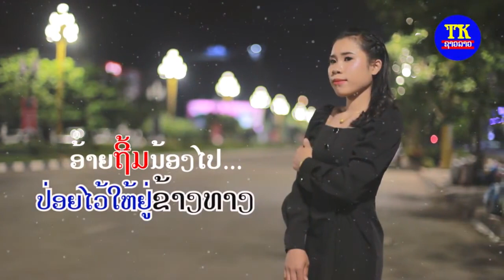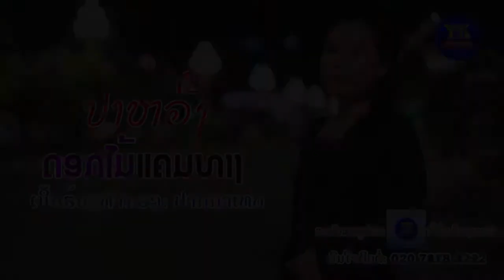ດອກໄມ້ແຄມທາງ karaoke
TK entertainment
News star